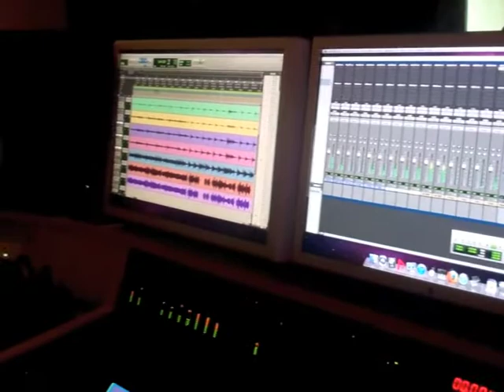Dreaming In Color - Studio Update 02/20/2011